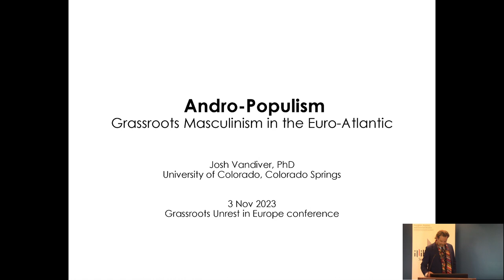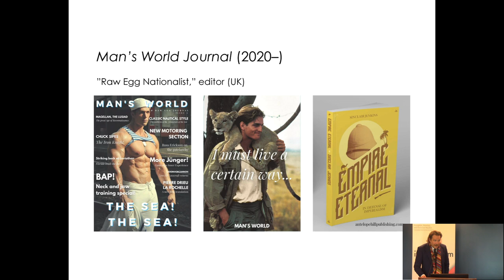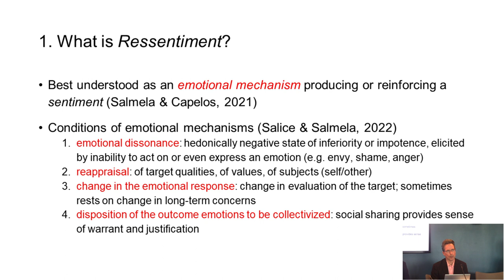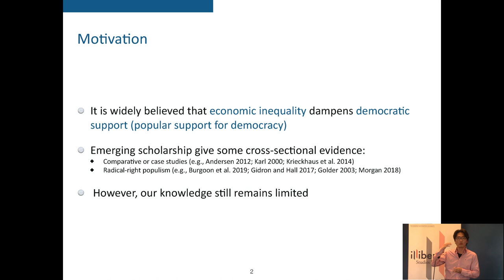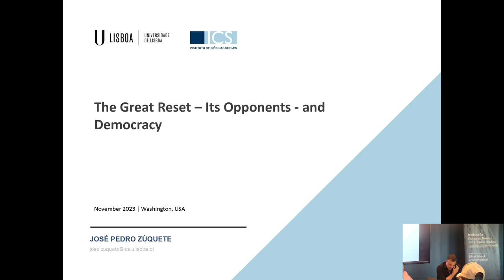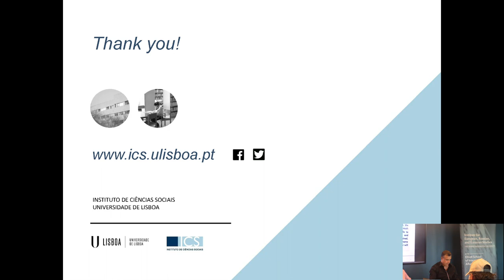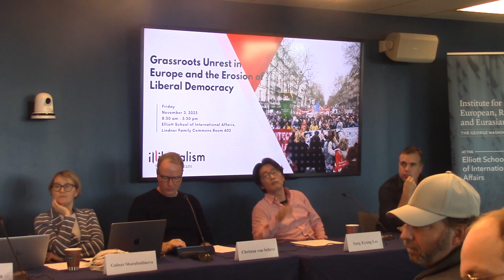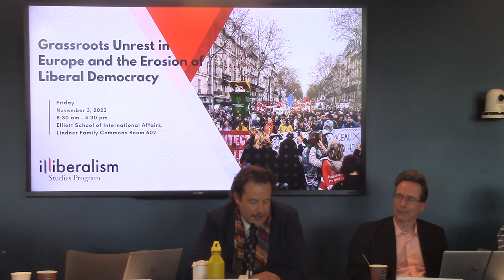Grassroots Unrest in Europe and the Erosion of Liberal Democracy - Panel II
In recent years, the very foundation of liberal-democratic models in Europe has been tested by various tumultuous events. From the illiberal turns in governance witnessed in Poland and Hungary to the existential crises posed by the migration crisis and Brexit, European nations are grappling with their identity and global roles. While grassroots politics and citizen mobilization are fundamental to democracy, there’s a growing concern that discontent with liberal democracy may lead to democratic erosion.

From an exploration of new theoretical frameworks of analysis, to traversing the lived experiences of people at the grassroots level of European democracies, this conference convenes international experts for a series of panel discussions that address the mounting dissatisfaction among citizens.

The Illiberalism Studies Program (ILLSP) studies the different faces of illiberal politics and thought in today’s world, taking into account the diversity of their cultural context, their intellectual genealogy, the sociology of their popular support, and their implications on the international scene.